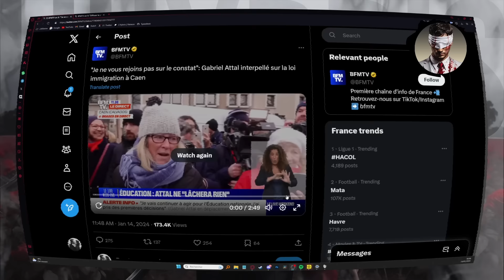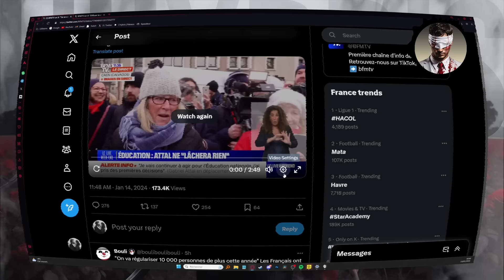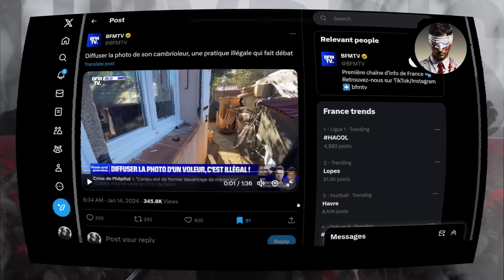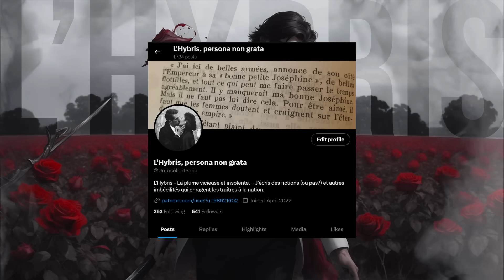Gabriel Attal rencontre une GAUCHISTE complètement LUNAIRE ! (même lui est surpris du morceau)